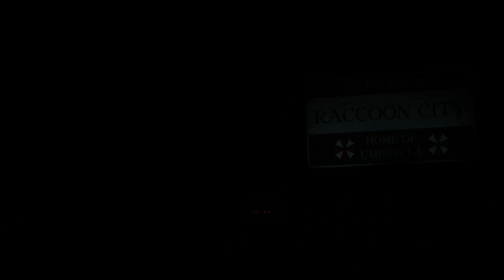O QUÊ TÁ ACONTECENDO? - RESIDENT EVIL 2 #01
Sua história se passa dois meses após os eventos do primeiro jogo. Ele é ambientado em Raccoon City, uma comunidade americana cujos moradores foram transformados em zumbis pelo T-virus, uma arma biológica desenvolvida pela empresa farmacêutica Umbrella Corporation. Em sua fuga da cidade, os dois protagonistas, Leon S. Kennedy e Claire Redfield, encontram-se com outros sobreviventes e são confrontados por William Birkin, o criador de um vírus ainda mais poderoso chamado de G-virus, que ele injetou em si mesmo.